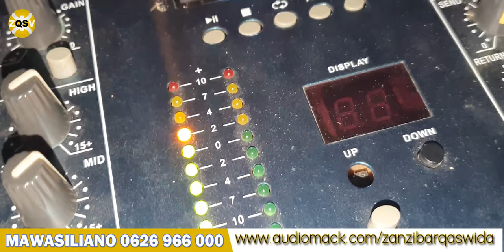AQAZ LADIES NA QASWIDA YAO MPYA ILOCHUKUA NAFASI YA 1 KWA MIAKA 2 MFULULIZO 2021/2022 HII FULL VIDEO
🎥 All Video Shoot By Extra Pictures Under Zanzibar Qaswida